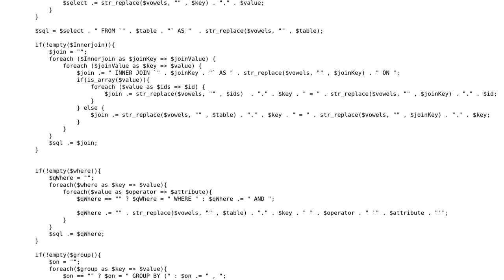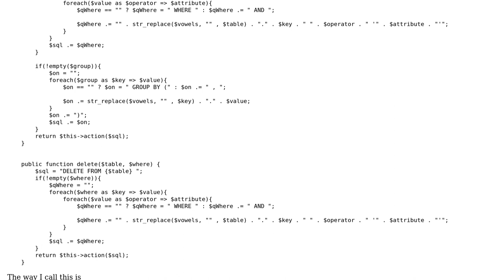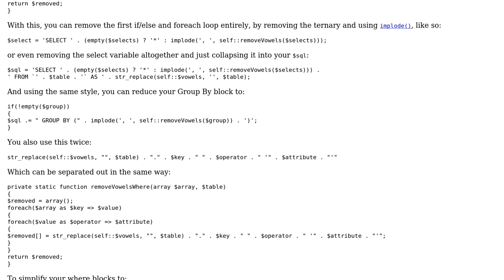Code Review: Optimize PHP foreach loops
With thanks & praise to God, and with thanks to the many people who have made this project possible! | Content (except music & images) licensed under CC BY-SA | Music | Images & others | With thanks to user Nquit user MrLore user Jamal and the Stack Exchange Network Trademarks are property of their respective owners. You are responsible for your own actions.